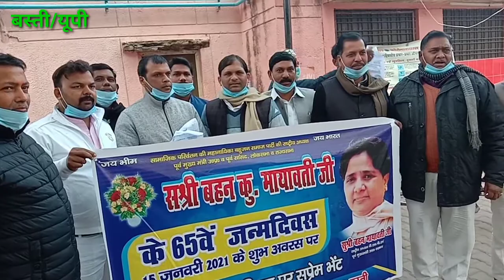जिला अस्पताल बस्ती में फल मिठाई बांटते हुए बसपा के मण्डल एवं जिला स्तर के पदाधिकारियों द्वारा।